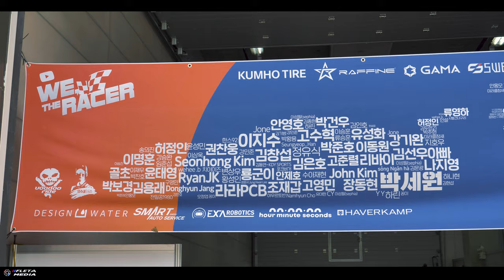[4K고화질] CJ슈퍼레이스 슈퍼6000 클래스 3라운드 현장영상 (레이스카,드라이버,레이싱모델) - 에버랜드스피드웨이 서킷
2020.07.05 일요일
용인 에버랜드스피드웨이 서킷에서 열린
CJ대한통운 슈퍼레이스 슈퍼6000 클래스
일요일 현장 영상입니다.
에버랜드스피드웨이 서킷은 별도의 배기규정으로
영암/인제서킷 대비 매우 조용한 배기사운드를 들려줍니다.

에버랜드 스피드웨이 서킷이
피트로드 구간이 좁고,짧고 그 외에도 펜스와 서킷구간이 거리가 멀고
펜스도 높아서 볼수있는 구간/촬영할 수 있는 구간이 거의 없어서
주행장면등은 거의 담지를 못했습니다.

무더운 날씨속에 열린 3라운드
이번 라운드도 방역에 힘써주신 관계자분들 및 오피셜
선수 및 팀 관계자분등 수고많으셨습니다.